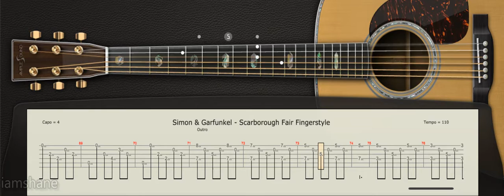Simon & Garfunkel - Scarborough Fair Acoustic